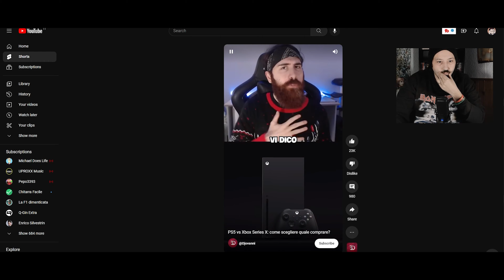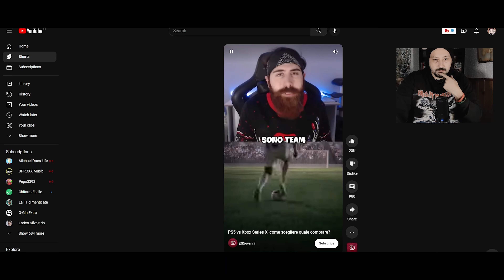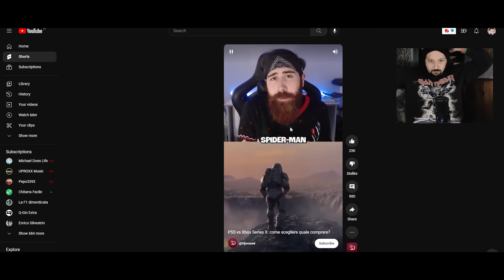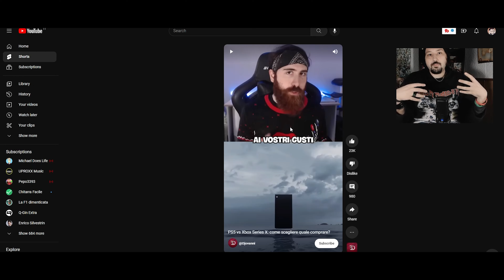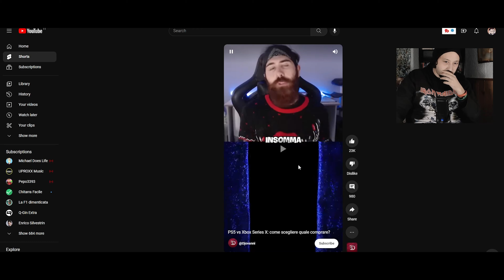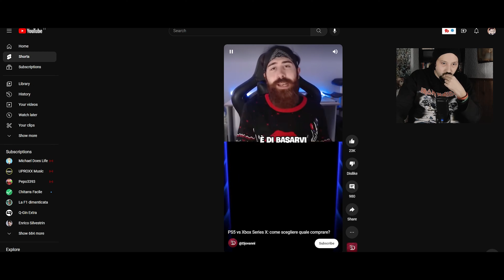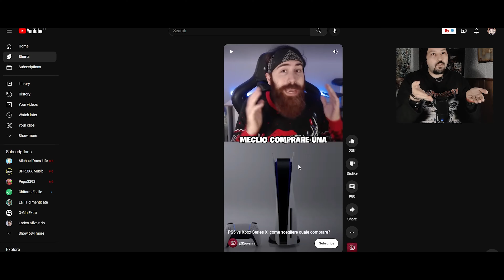BASTA LUOGHI COMUNI SU XBOX E PLAYSTATION!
In questo video esploreremo la scelta tra le due console di nuova generazione: Xbox Series X e Playstation 5. Esamineremo la potenza della console, il prezzo e i servizi come Game Pass Ultimate e Playstation Plus. Inoltre, scopriremo quali esclusive videoludiche offrono le due console e vedremo come Nintendo Switch si posiziona rispetto ad esse. Scegliere la console giusta dipende dalle tue preferenze personali e dalle tue esigenze, quindi assicurati di guardare il video fino alla fine per aiutarti a decidere quale console scegliere.

Tutta la narrativa usata con playstation non ha senso, perché non usarla su Nintendo Switch dove  ha senso d'essere ?

Capitoli:
0:00 Il Modesto
1:10 Potenza e differenza di Costo tra XBOX e SERIES X
2:10 Chi ha le Migliori Esclusive ? XBOX o Ps5 ?
4:45 XBOX GAME PASS VS PLAYSTATION PLUS chi Vince ?
7:00 Le esclusive che non esistono ! Vince  Nintendo Switch
9:00 Conclusioni

Crediti:
Il brano della sigla è di ONLAP - ONLAP - Everywhere I Go {Remastered}
Sigla di Chiusura Ruthless - NEFFEX